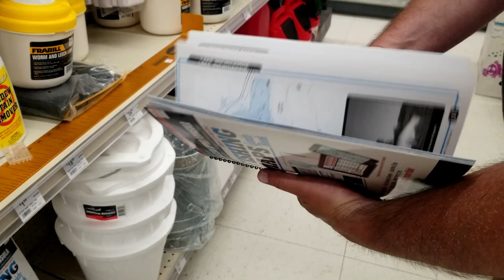Putting Sportsmans Connection to the Test! How to find the best fishing spots!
Musky blow up the Whopper Plopper! Know what's in a lake or river before ever fishing it. Sportsmans Connection Fishing Maps Guidebook. This is how I find Fish!
I wanted to fish for several days but the winds were to
high on the lakes I figured if I could get to a river, I would be able to fish but what river? I did some research in the book and found a river with good musky and pike, so I had to check it out. The copy of the guidebook I have been using is Michigan eastern Upper Peninsula, and the river I picked was the Tahquamenon! This is what happened.